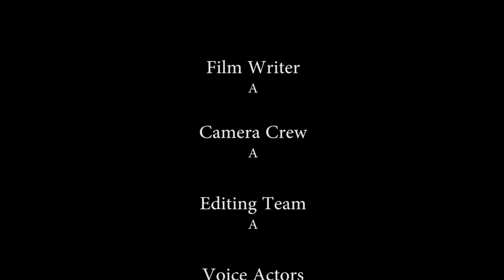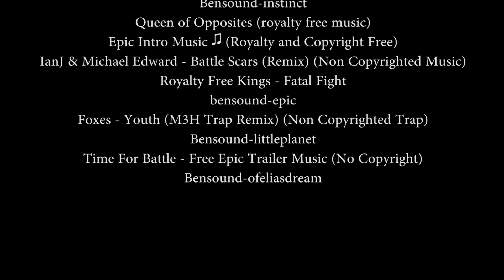Cue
Hello everyone, A here.

I haven't been in any of the past videos so I figured I would just drop this short little film here as my two cents. I used my phone camera so its a little shaky and some shots are out of focus but let me know what you guys think.